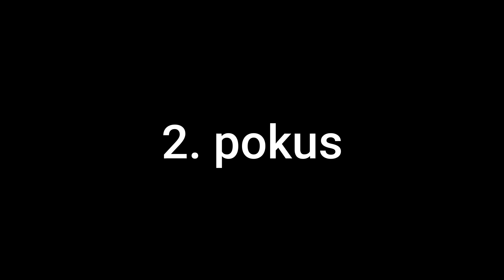Ultimátní rush ve WOT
Dneska uvidíte správnou práci lehkých tanků ve WOTku.
no to úplně ne ale budem dělat rush což je no uvidíte ve videu.
Jak to dopadlo dokoukejte až do konce.

Co používám za programy:
natáčení : OBS
střih: Filmora 9

RubyRapier
2021